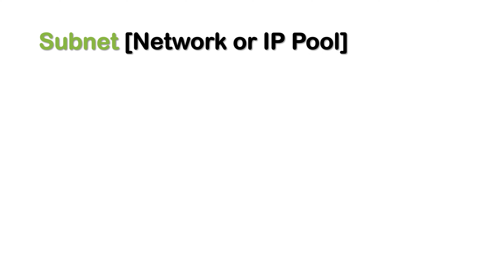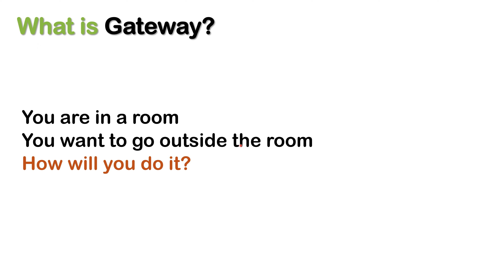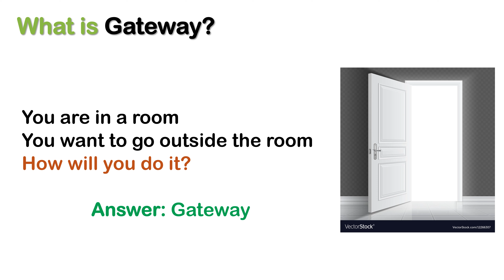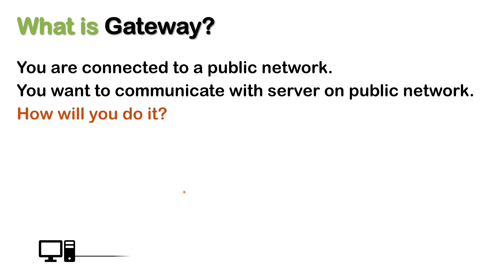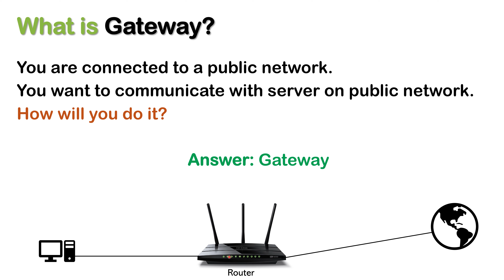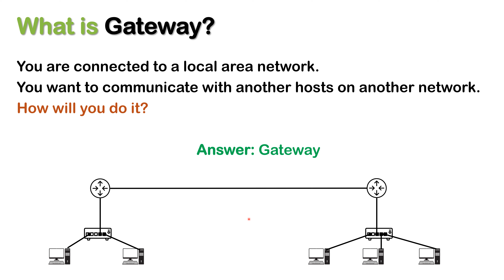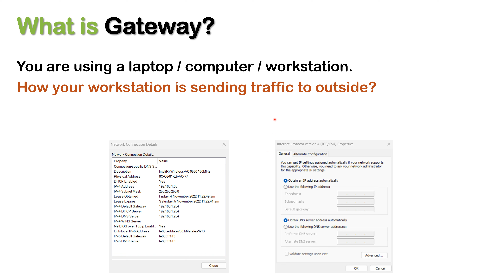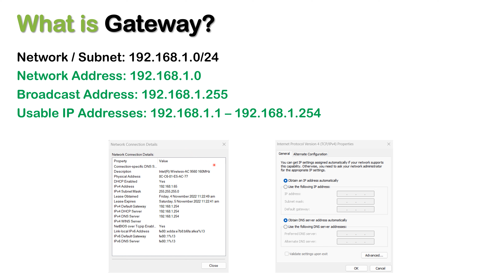[Lec#36] Networking Fundamentals: What is Gateway Addresses? | Urdu/Hindi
*What is Gateway Addresses?*

A gateway address is a network address that serves as an entry point or exit point for traffic flowing between different networks or subnets. It is typically a router or a layer 3 switch that connects one network to another, and allows devices on one network to communicate with devices on another network.

In TCP/IP networking, a gateway address is also known as a default gateway or a router address. When a device on one network needs to communicate with a device on another network, it sends the traffic to the gateway address. The gateway then forwards the traffic to the appropriate network.

In a home network, the gateway address is often the router or modem provided by the internet service provider (ISP). In a business network, the gateway may be a dedicated router or firewall that connects the internal network to the internet, and provides security and control over incoming and outgoing traffic.

In summary, a gateway address is a critical component of computer networking that enables communication between devices on different networks or subnets.

*Chapters*
00:12 - Network
01:53 - What is Gateway? Case-1
03:03 - What is Gateway? Case-2
03:43 - What is Gateway? Case-3
04:54 - What is Gateway? Public Network
06:13 - What is Gateway? LAN
08:34 - What is Gateway? Laptop / Desktop
10:50 - What is Gateway? Ethernet Properties
13:59 - Subscribe